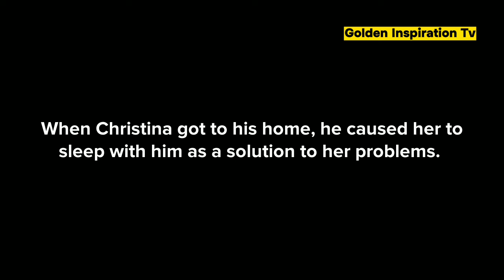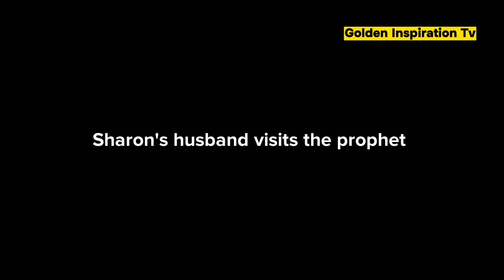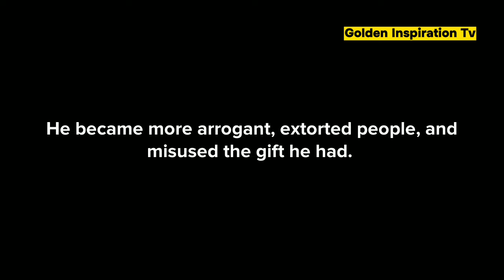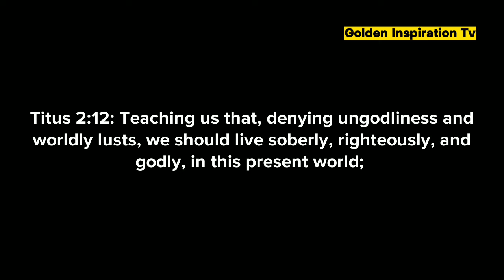ANOINTED WITHOUT CHARACTER- A True story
This video is about a christian who received a gift of prophecy and revelation but failed to live a worthy life.